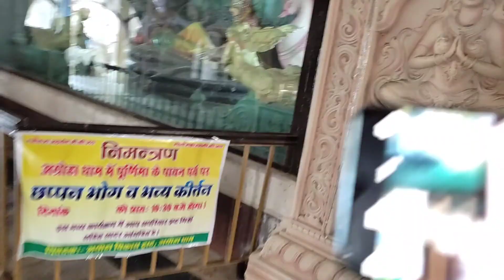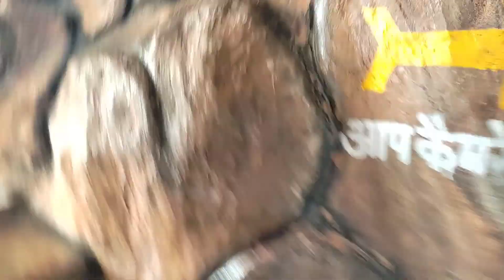Haryane ka sabse purana mandir !! anegrej नें बनाईं है यहां जादुई गुफ़ा